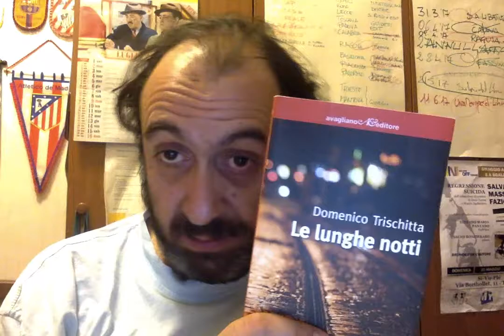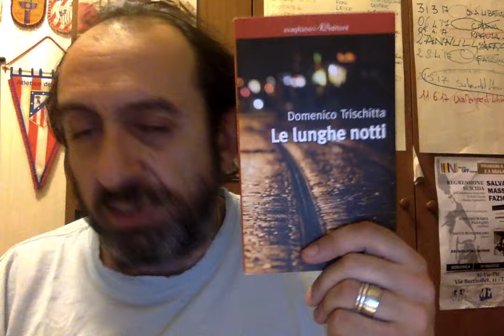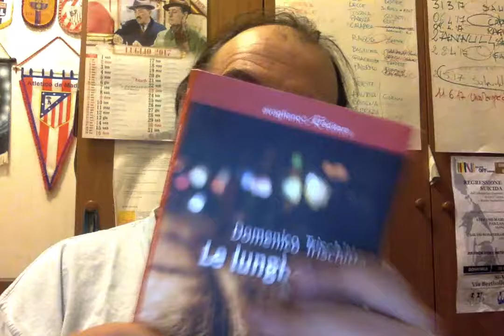Le lunghe notti - Domenico Trischitta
I protagonisti del nuovo romanzo di Domenico Trischitta, sono tutti legati allo spleen, il mal di vivere, non necessariamente se lo cercano, perché in diverse occasioni il disagio si prende la loro aspettativa, che sembrerebbe essere una questione disinteressata, invece non lo è, come il caso nel  capitolo "Del camionista". Buona lettura.